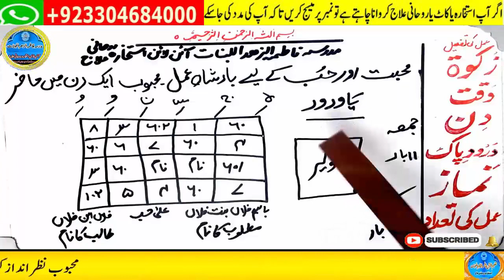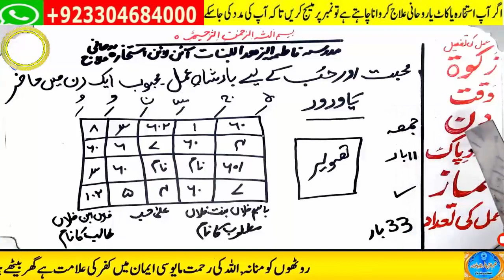mohabbat ka wazifa, wazifa for love, love marriage, mohabbat ka wazifa aag jesa, mohabbat ka taweez